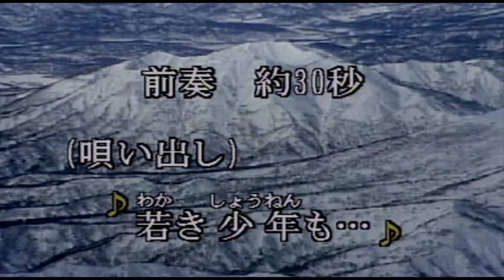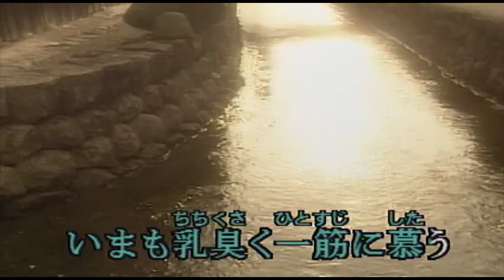（カラオケ） 母影 / チョー・ヨンピル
若き少年も・・・
›1992年
›作詞：荒木とよひさ　　作曲：遠藤実

若き少年もいつか老いたれば
人は切なくて 悲しいと気づく
海に寝そべれば砂のあたたかさ
何故か母の声が聴こえる
いまも乳臭く一筋に慕う
母の面影 涙が恋しいと
あの日へもしも帰れるならば
心を連れて帰れるならば

懐に夢を秘め 蒼き海ゆかば
人は小さくておろかだと解る
それが人生と今日も終れば
遥か母の歌が聞こえる
いまも想い出の小径をたどれば
母の手のひら優しいぬくもりが
遠くもしも 帰れるならば
淋しさ連れて帰れるならば